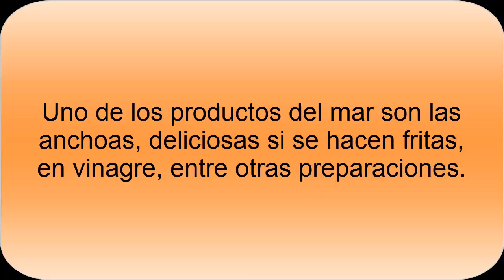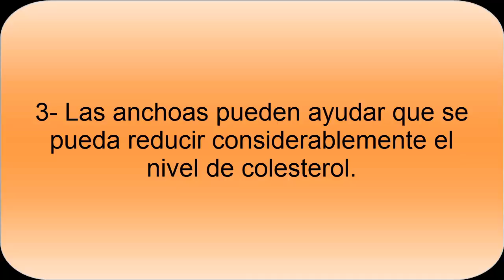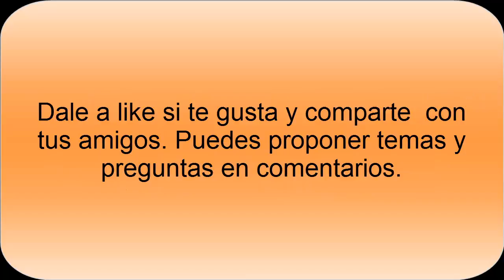Beneficios de las anchoas - Propiedades de las Anchoas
Conoce los beneficios de las anchoas, sus propiedades. Es un producto que nos aporta una serie de minerales interesantes, grasas poliinsaturadas que son muy beneficiosas para la salud, entre otros beneficios importantes.